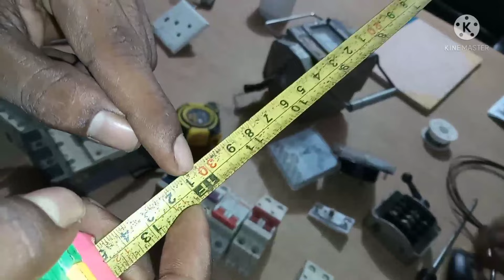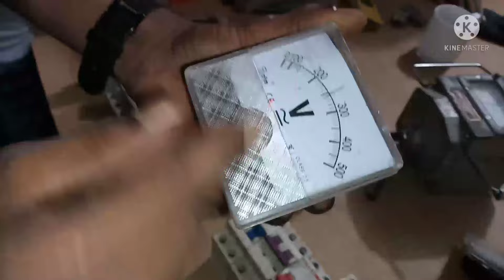সৌদি আরবের ইলেক্ট্রিক কাজের ইন্টারভিউ | Saudi Arabia Electric Work Interview | Electrical Interview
Assalamu Uyalaikum,, In this video, I want to show a How To Electrical Interview of Soudi Arabia. This video is an excellent video for those who will be giving electrical viva or interviews as well as those who want to go abroad for electrical work. This video shows how to punch a cable lacquer head with an electrical hydraulic clipping pliers. I hope everyone will benefit from watching the video. Thanks for all.